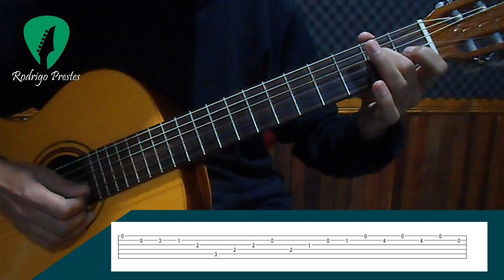Fur Elise Beethoven - Violão Fácil #26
VERSÃO SIMPLES PARA VIOLÃO